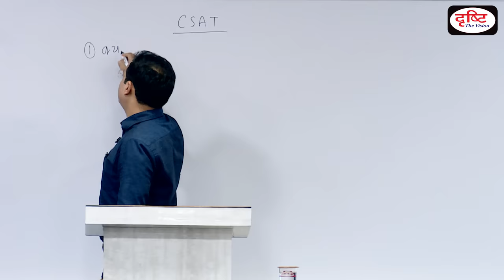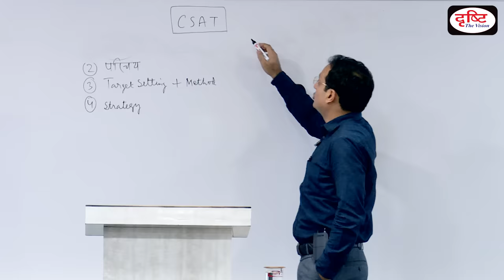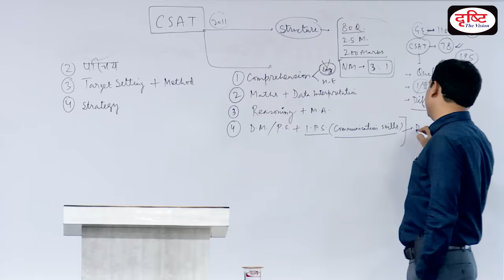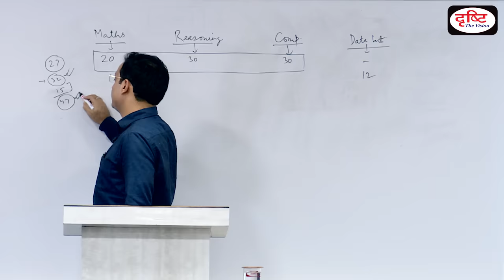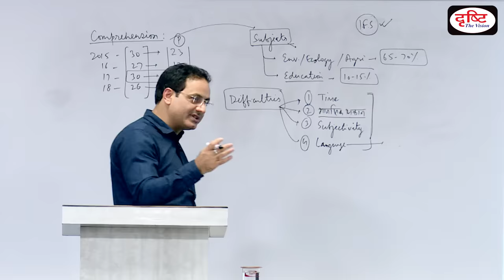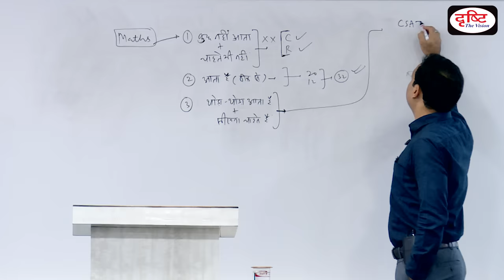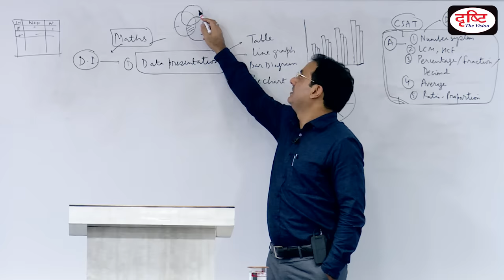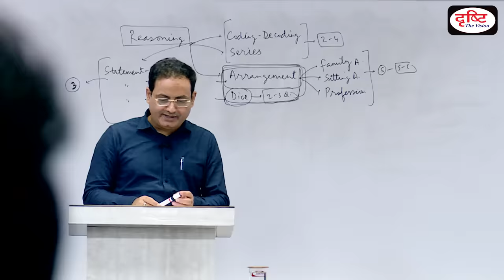How To Prepare CSAT (By: Dr. Vikas Divyakirti)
प्रिय विद्यार्थियों,
यूपीएससी की तैयारी के  दौरान सीसैट की सही रणनीति नहीं बना पाने की वजह से कई विद्यार्थी पी.टी. की परीक्षा को ही पास नहीं कर पाते। यह स्थिति तब और दुर्भाग्यपूर्ण हो जाती है जब प्रारंभिक परीक्षा में कोई विद्यार्थी जी.एस के पेपर में सुरक्षित मार्क्स लाने के बावजूद सीसैट के पेपर की वजह से मेन्स देने का मौका खो देता है। इसलिए डॉ. विकास दिव्यकीर्ति ने 'सीसैट की सही एप्रोच' विषय पर एक सेमिनार किया, जिसकी रिकॉर्डिंग अपलोड की गई है। उम्मीद है हमारी यह पहल आपके लिए मददगार साबित होगी।